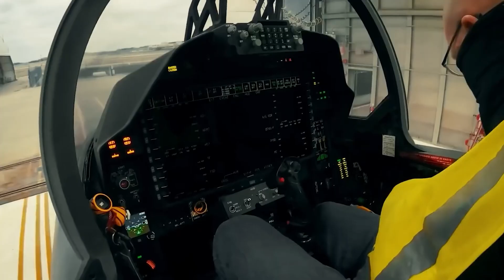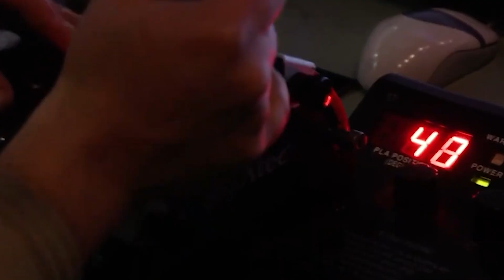Why America’s F 15EX Is the Most Feared Jet of 2025 | NEW F-15EX Eagle II Feared Around the World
Why America’s F-15EX Eagle II Is the Most Feared Fighter Jet of 2025

The F-15EX Eagle II is rewriting the rules of modern air combat. With unmatched firepower, blistering speed, and cutting-edge avionics, the U.S. Air Force’s newest fighter jet is striking fear into rivals worldwide.

In this video, we break down:
✈️ Why the F-15EX is the deadliest fighter jet of 2025
⚔️ How it outguns rivals like the F-35 and Su-57
🚀 Record-breaking payload capacity & hypersonic weapons
🛰️ Next-gen technology: EPAWSS, OMS, ABMS connectivity
💥 Why nations like Israel & Indonesia want the Eagle II

From its legendary F-15 DNA to its futuristic upgrades, the Eagle II proves brute force, adaptability, and staying power still rule the skies.

If you’re fascinated by fighter jets, air dominance, and military technology, this video is for you.

📌 Video Chapters (8 min)

0:00 – Intro: Why the F-15EX is Feared in 2025
0:55 – A New Eagle Takes Flight
2:00 – The Heaviest-Hitting Fighter in the Sky
3:00 – Speed, Power, and Endurance
4:00 – Technology Monster: Advanced Systems & Avionics
5:00 – Cost-Effective & Built to Last
5:40 – Not Stealthy, But Still Deadly
6:25 – Ready for Multi-Domain Warfare
7:10 – Outro: The Future of the F-15EX